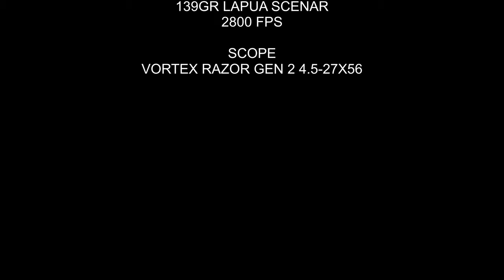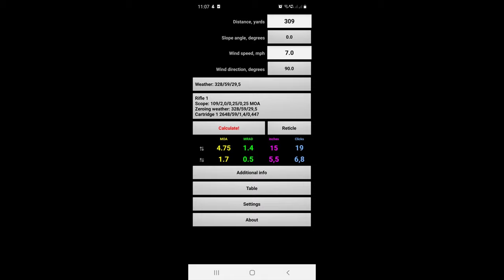Hunting 2 Nyala with the TriggerCam 2.1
A great day hunt an hour out of Nelspruit, near Malelane/
Hectorspruit.
Due to a light drizzle and mist the video clarity was not as great as we hoped!
First shot was at 294m and second at 309m! Only 15m apart!